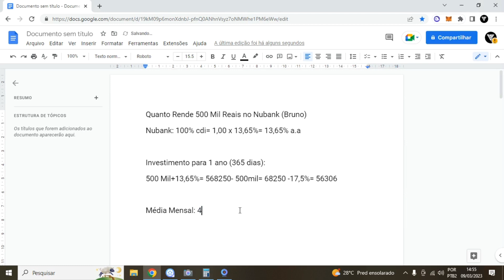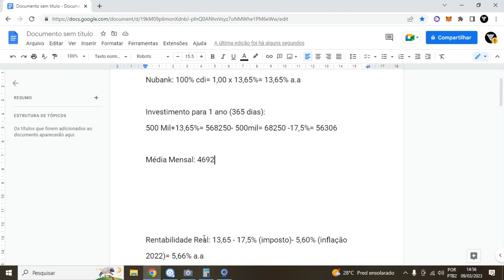Quanto Rende 500 Mil Reais no Nubank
Quanto Rende 500 Mil Reais no Nubank❤️ Aprenda TUDO Sobre Investimentos

Bom nesse vídeo iremos falar sobre Quanto Rende 500 Mil Reais no Nubank, assim como falar sobre Quanto Rende 500 Mil Reais no Nubank por ano, também Quanto Rende 500 Mil Reais no Nubank por mês e claro que além de Quanto Rende 500 Mil Reais no Nubank sobre a inflação.
A conta corrente do nubank é chamada como nuconta, onde na nuconta do nubank possui um rendimento de 100% cdi atualmente, então a nuconta ou nubank rende hoje 13.65% por conta dos 100% cdi. O que é um bom rendimento na nuconta, então os 500 mil reais na nuconta renderam bem.

LUCAS